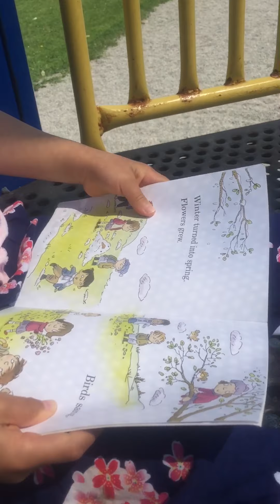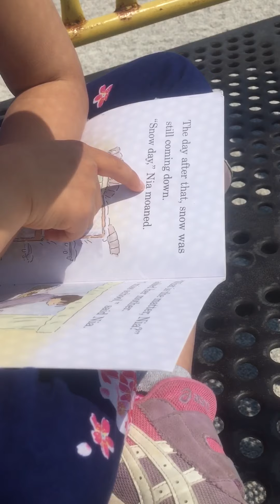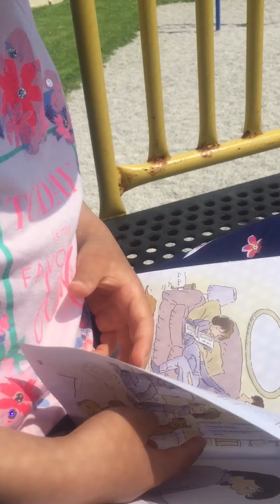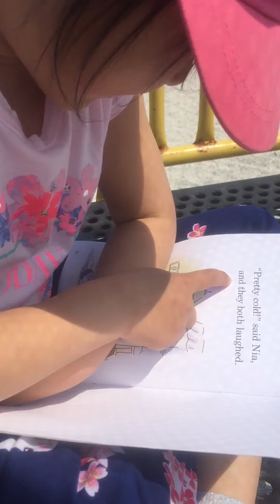A book: Snow Day